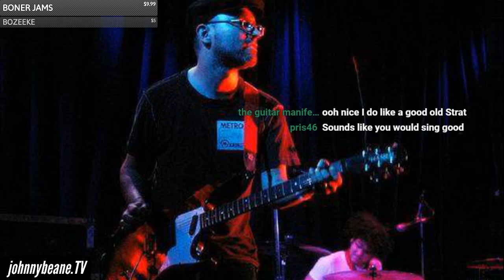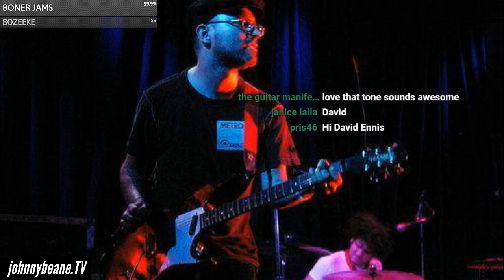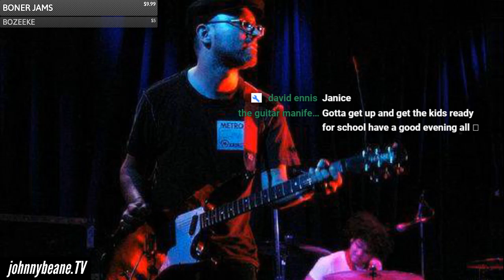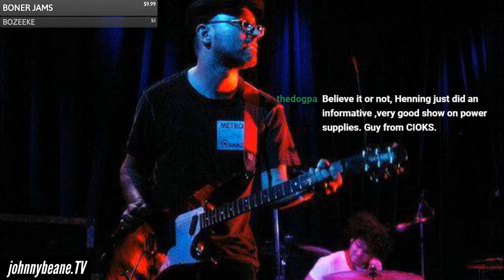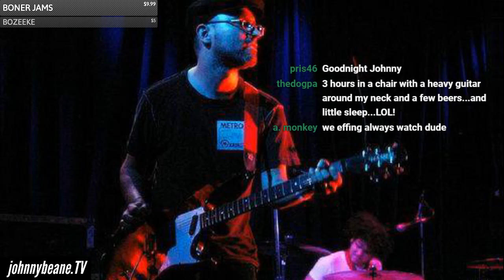A little late night guitar! VEDA day 28 LIVE Vlog 4/28/19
I have T-Shirts, Stickers, Coffee Mugs & more now available!

Let me know what you think of the Community Tab and leave comments on my Community Tab posts!

Johnny Beane's Amazon Wish List

When i vlog from my phone or play guitar LIVE on my channel i use Streamlabs OBS.

Johnny Beane
4768 Soquel dr
Soquel, CA
95073
USA